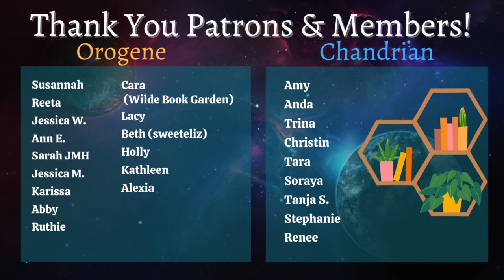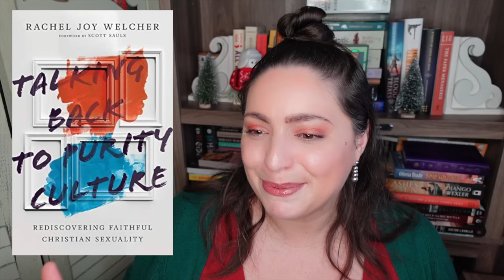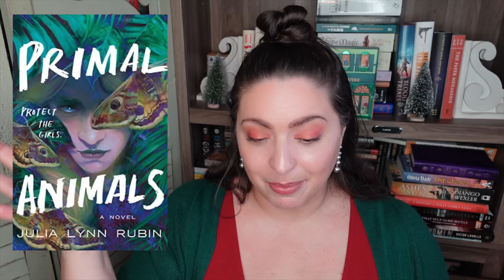WORST BOOKS OF 2022 | The 24 Worst & Most Disappointing Books I Read in 2022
It is time to talk about the worst books of the year. Here are the 24 worst and most disappointing books I read in 2022! I read almost 400 and a lot of them were great, but these were the worst books of 2022 for me. What made your list?

BOOKS
The Once and Future Witches Alix E. Harrow
Savvy Sheldon Feels Good as Hell Taj McCoy
The Woman in the Library Sulari Gentill
Like a Sister Kellye Garrett
The Charmed Wife Olga Grushin
By The Book Jasmine Guillory
Little Eve Catriona Ward
Dragonfly Summer JH Moncrieff
Love on the Brain Ali Hazelwood
White Ivy Susie Yang
In Every Generation Kendare Blake
Talking Back to Purity Culture Rachel Joy Welcher
In a Garden Burning Gold Rory Power
Rosebud Paul Cornell
Go Hunt Me Kelly DeVos
Naked Empire Terry Goodkind
Anxious People Fredrik Backman
Outlawed Anna North
The Book of Cold Cases Simone St. James
Primal Animals Julia Lynn Rubin
Project Hail Mary Andy Weir
Verity Coleen Hoover
The Garden Tomi Champion-Adeyemi
Zodiac Academy: The Awakening Caroline Peckham & Susanne Valenti

EQUIPMENT
Ring Light

527 Hudson St. # 20030